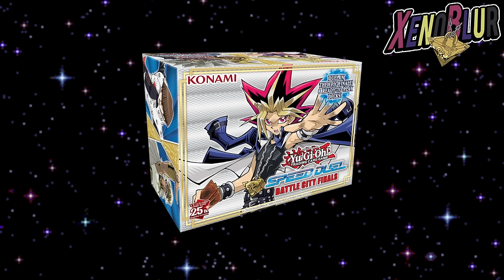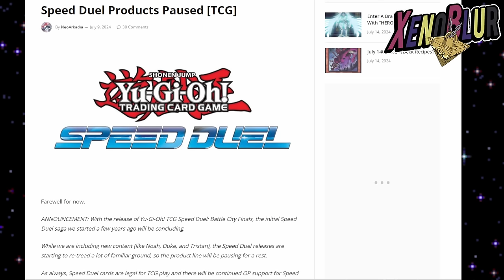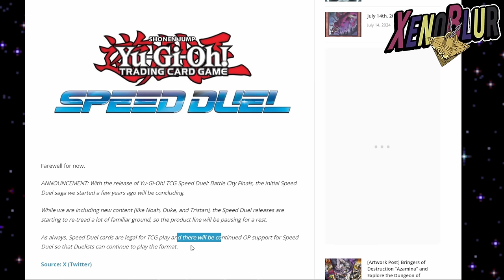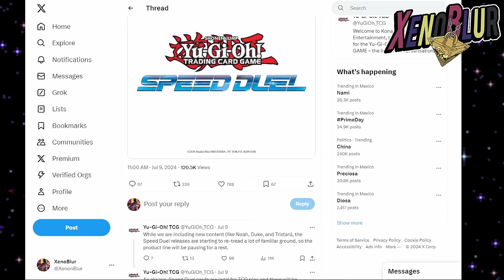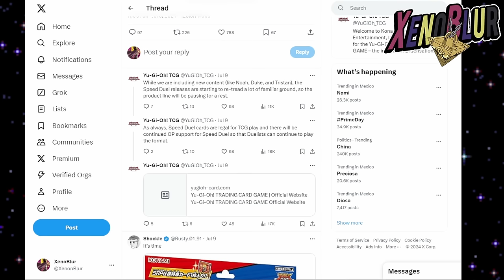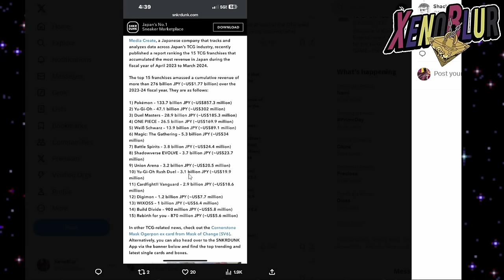ADIOS Yu-Gi-Oh! SPEED DUEL!! Hola NUEVO JUEGO FISICO!?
Se acaban los SPEED DUEL y Ahora que? Rush Duel llega en Físico?